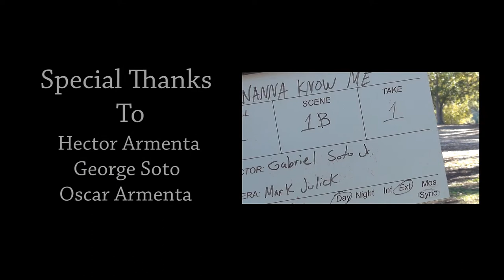Avid Anthony - "Wanna Know Me" (Official Music Video)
Directed by Gabriel Soto Jr.
Edited by Avid Anthony
Beat by Scar Beatz